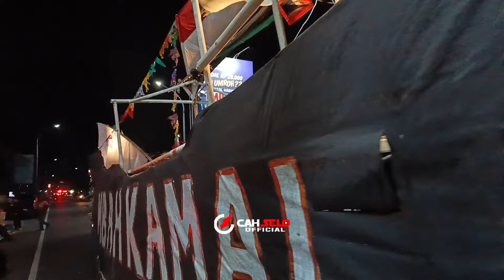PAWAI OGOH OGOH KARNAVAL DESA NGRAJEK ( PART 2 ) KECAMATAN MUNGKID MAGELANG 2024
Karnaval Desa Ngrajek Kecamatan Mungkid  Magelang 9 oktober 2024

Sugeng Rawuh ing Chanel Youtube Cahselo Official.

Mohon Dukung channel YouTube CAH SELO OFFICIAL

MATUR SUWUN SEDULUR SEDULURKU.